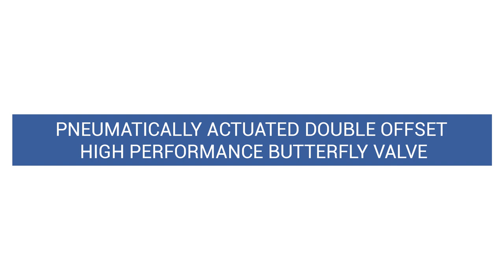Bray Pneumatic Actuated Double Offset Butterfly Valve - Valves Online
Take a look at our Bray Pneumatically Actuated double offset
High-Performance Butterfly Valve.

Valves Online are fully equipped with a specialised state of the art valve/actuator build and test department. Making us the number one supplier for pneumatic and electric actuated ball, butterfly, knife gate and control valves used in numerous industries around the world.